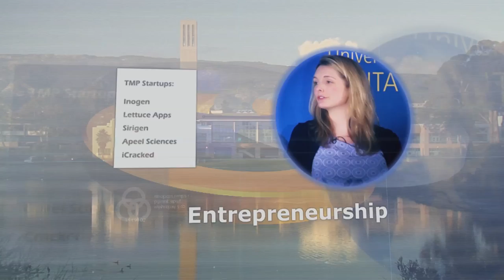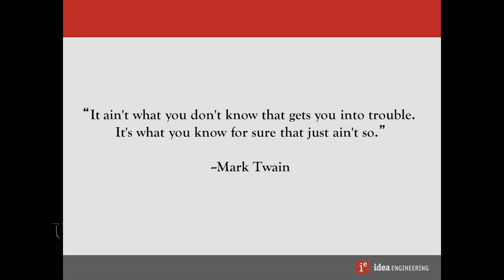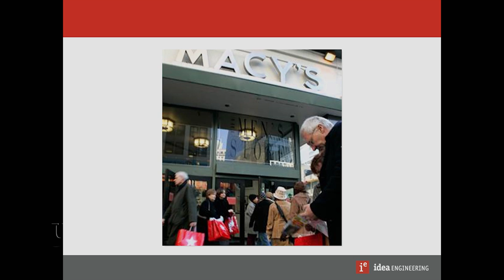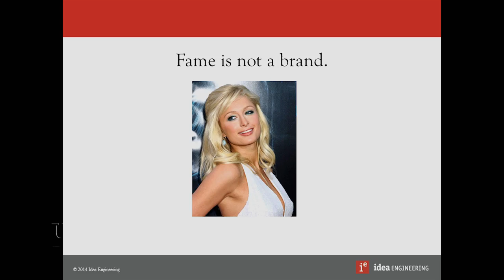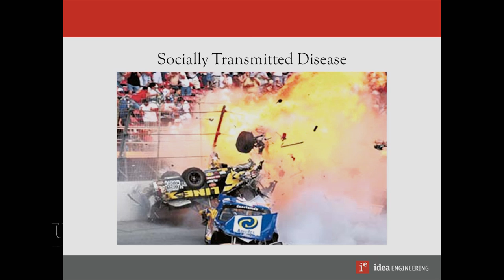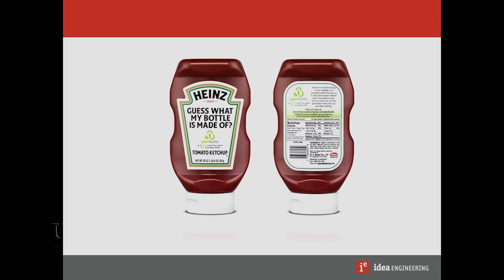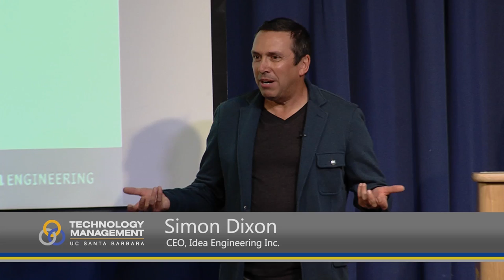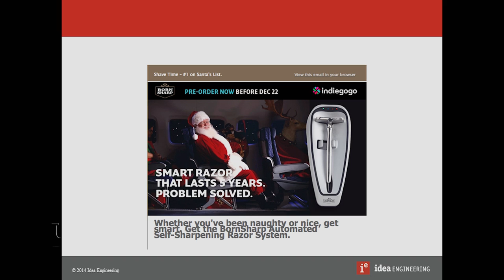Simon Dixon CEO IdeaEngineering Inc.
Simon Dixon tells the audience that if you don't pursue your passion then you are always going to be outsmarted, outmaneuvered and outworked by people that do. Over 20 years ago he founded Rock-it! Media in Washington, DC as a company specializing in advertising, media brokering and promotions. In 2006 he merged Rock-it! Media with Idea Engineering in Santa Barbara, CA and now floats between there and his DC office, pursuing his passion. Series: "Technology Management Program" [8/2015] [Business] [Show ID: 29837]